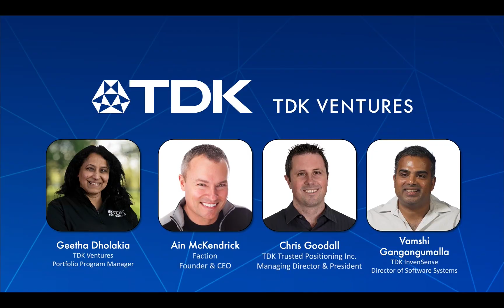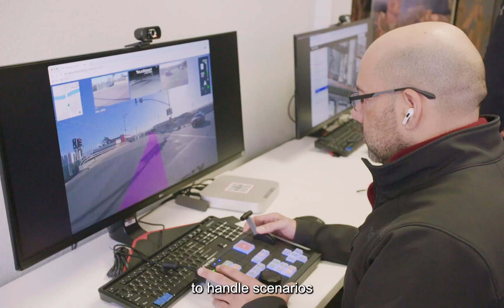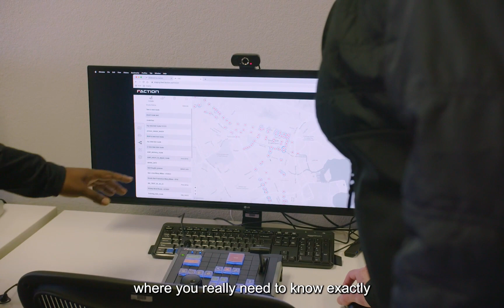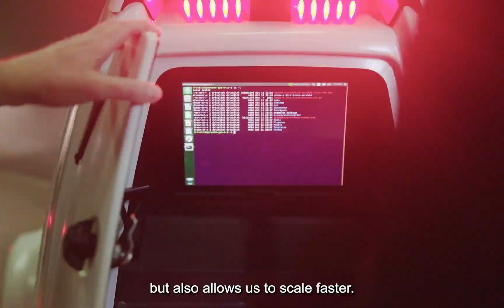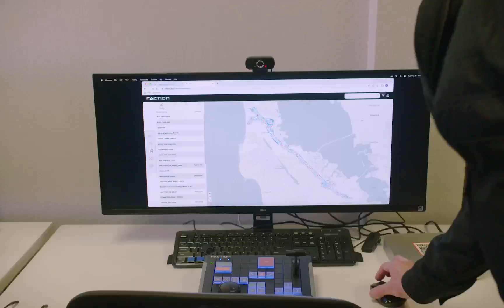Exploring Synergies Between Faction & TDK Business Groups